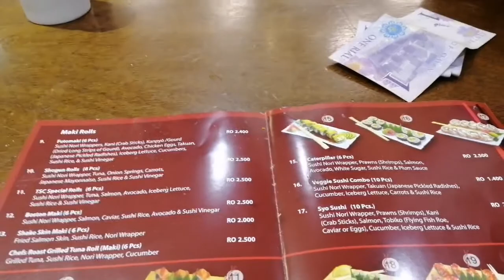SULTAN CENTER QURUM - OMAN || SUSHI BAR at Sultan Center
Sultan Center Oman is one of the leading regional grocery retailer with 63 stores across the Middle East.

Sultan Center Oman has a total of 7 stores operating in Oman.
The first full - service store opened in the city of Muscat in Qurum Area in May 1999.